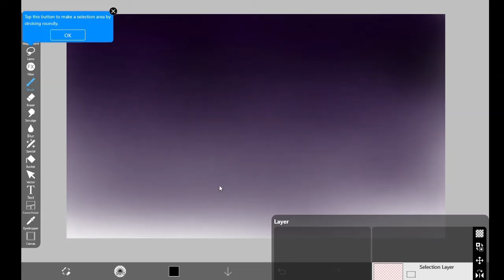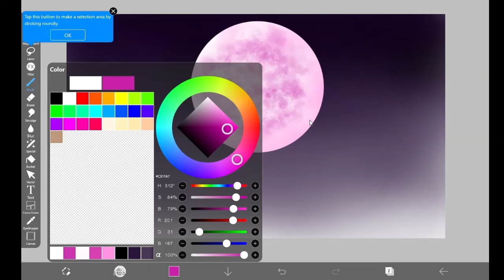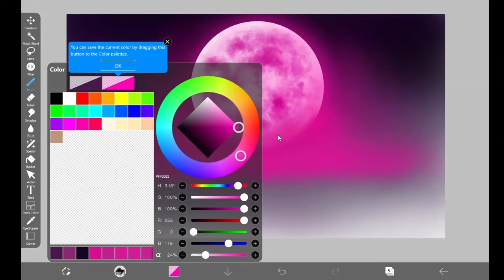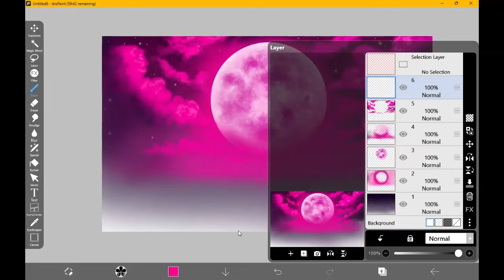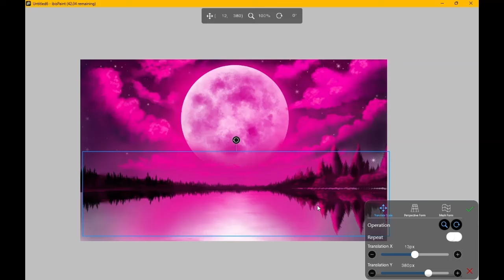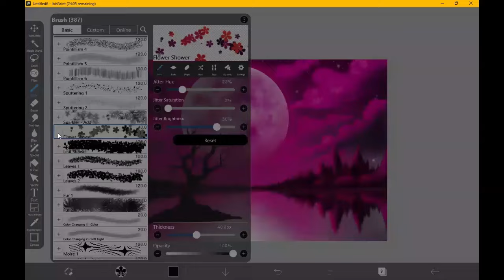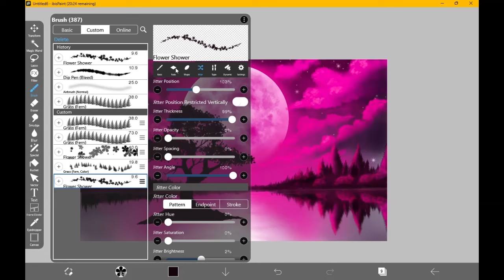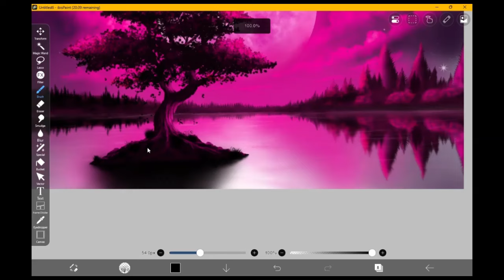Digital Painting in Ibis Paint X . Ibis Paint X tutorial For Beginners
Ibis paint x tutorial for beginners, draw in Ibis paint x.  easy tutorial

j digital art🎨.
digital art.
Ibis paint x tutorial for beginners..
Ibis paint x tutorial in mobile..
how to use Ibis paint x..
Ibis paint x paint🎨ing..
Ibis paint x tutorial.
sea draw in Ibis paint x...,.
how to draw sea in Ibis paint x